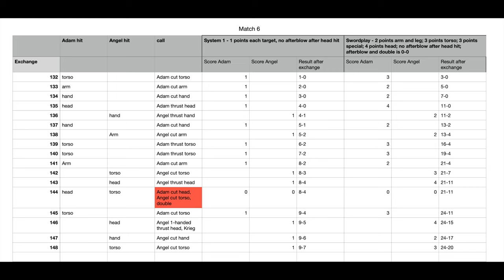Historical fencing sparring analysis - Longsword with Adam Milovanovic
I've had the great opportunity to spar multiple matches with Adam Milovanovic from the Serbian club "Terca - Škola istorijskog evropskog mačevanja". In this video I talk over about and analyse the way we fenced with longsword. I've shown some of the exchanges, both good and not so good ones so you can have a bit of a feeling of how we play.

Let me know if you have any questions. If you are interested in knowing how I analyse matches and what benefit I get out of it - let me know.

Angel Chernaev is a historical fencing instructor from Sofia, Bulgaria.

Cold coffee